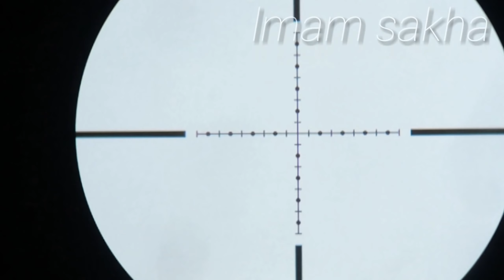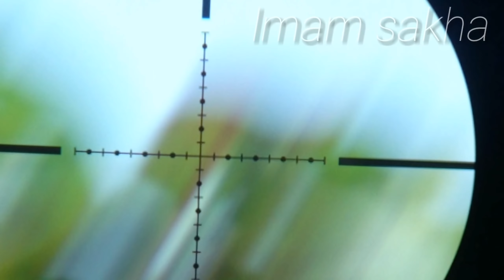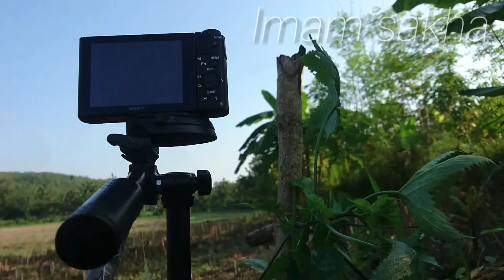Berburu ayam hutan miliaran tekukurya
Karepem